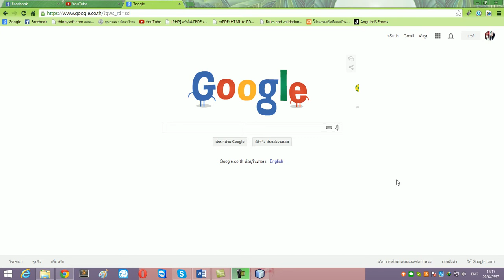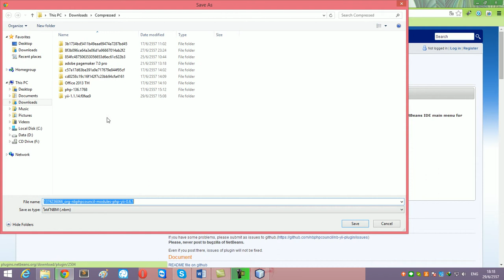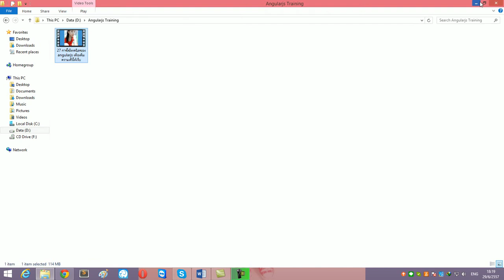02 แนะนำ Tools